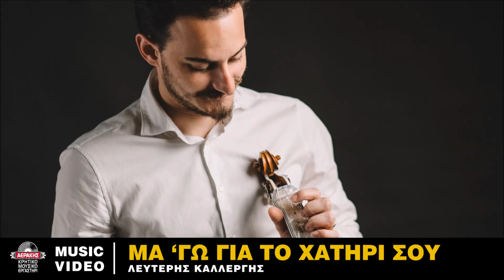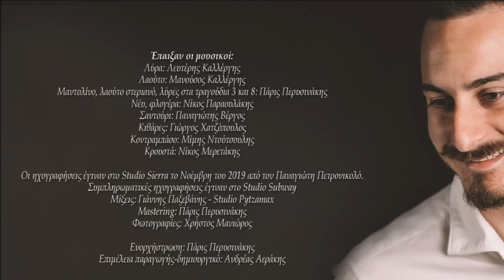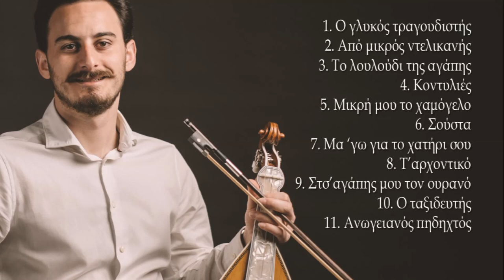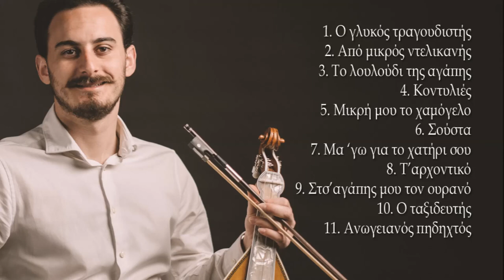ΜΑ 'ΓΩ ΓΙΑ ΤΟ ΧΑΤΗΡΙ ΣΟΥ - ΛΕΥΤΕΡΗΣ ΚΑΛΛΕΡΓΗΣ | Official Audio Release © 2020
Στίχοι: Αριστείδης Ε.Μανουράς

Μα ΄γω για το χατήρι σου τον κόσμο θα κεντήσω
και δεν με νοιάζει ύστερα ίντα θα συναντήσω.

Εσύ ΄σαι από την Ανατολή κι εγώ ΄μαι από τη Δύση
βάλε φωθιά τσ’αγάπης μας ο κόσμος να κεντήσει.

Ένας νέος καλλιτέχνης με σταθερά ανοδική πορεία, ο Λευτέρης Καλλέργης, με καθαρή, κρυστάλλινη και βαθειά φωνή, κυκλοφόρησε την τρίτη του κατά σειρά δισκογραφική δουλειά με τίτλο "Έχω τη σκέψη σου οδηγό".
Ο δίσκος περιέχει κομμάτια σε μουσική του Λευτέρη Καλλέργη αλλά και παραδοσιακά. Επίσης  περιέχει ένα κομμάτι που ξεφεύγει από τα καθαρά παραδοσιακά μονοπάτια και έχει ήδη αγαπηθεί πολύ, το "Λουλούδι της αγάπης".
Οι στίχοι κατά βάση είναι του Αριστείδη Ε. Μανουρά, του Μανώλη Γ.Καλλέργη (Μπραγκάρος) και της Δέσποινας Σπαντιδάκη.
Ο Πάρις Περυσινάκης, ένας από τους σημαντικότερους καλλιτέχνες της σύγχρονης Κρητικής μουσικής έχει αναλάβει την ενορχήστρωση όλου του δίσκου και για ακόμη μία φορά το "μουσικό του χέρι" σφραγίζει και αυτή την δισκογραφική δουλειά.
Ο δίσκος  κυκλοφόρησε από την δισκογραφική μας εταιρεία "Αεράκης-Κρητικό Μουσικό Εργαστήρι & Σείστρον" σε  cd αλλά και διαδικτυακά  παγκόσμια, μιας και από το 2011 ήταν η πρώτη Κρητική δισκογραφική εταιρεία που κυκλοφόρησε όλες τις μουσικές παραγωγές της σε όλες τις ηλεκτρονικές  πλατφόρμες  μουσικής (download & streaming) και είμαστε περήφανοι γι αυτό.

Έπαιξαν οι μουσικοί:
Λαούτο: Μανούσος Καλλέργης
Μαντολίνο, λαούτο στεριανό, λύρες στα τραγούδια 3 και 8: Πάρις Περυσινάκης
Νέυ, φλογέρα: Νίκος Παραουλάκης
Σαντούρι: Παναγιώτης Βέργος
Κιθάρες: Γιώργος Χατζόπουλος
Κοντραμπάσο: Μίμης Ντούτσουλης
Κρουστά: Νίκος Μερετάκης

Οι ηχογραφήσεις έγιναν στο Studio Sierra το Νοέμβρη του 2019 από τον Παναγιώτη Πετρονικολό. Συμπληρωματικές ηχογραφήσεις έγιναν στο Studio Subway
Μίξεις: Γιάννης Παξεβάνης - Studio Pytzamax
Mastering: Πάρις Περυσινάκης
Φωτογραφίες: Χρήστος Μανιώρος
Ενορχήστρωση: Πάρις Περυσινάκης